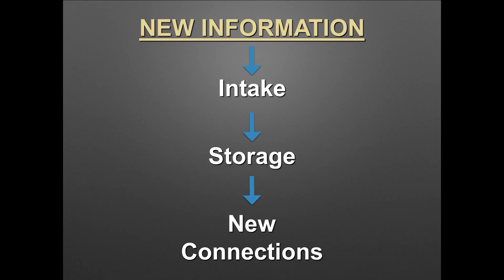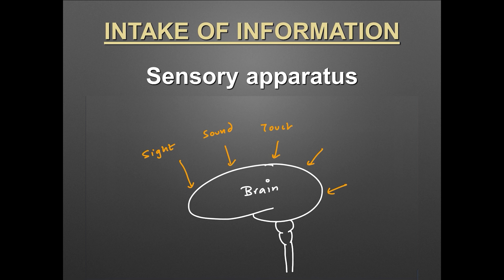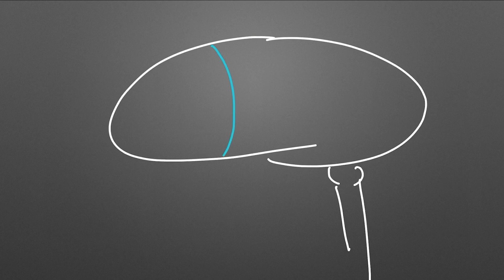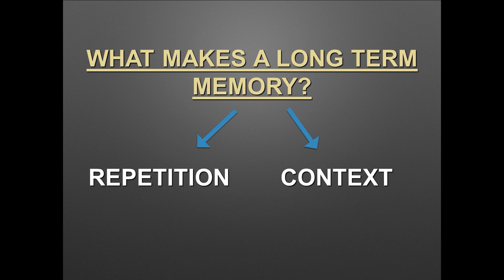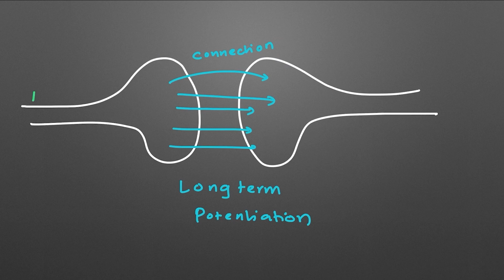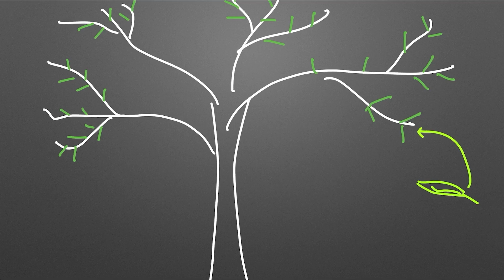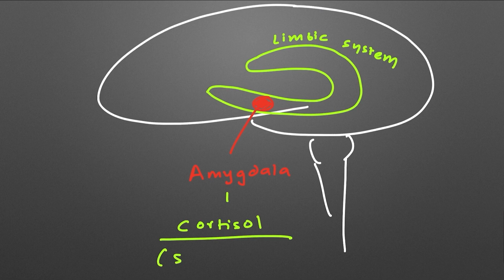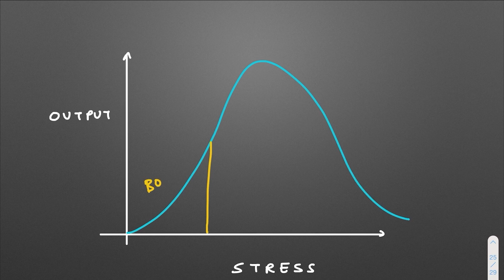The neuroscience of learning. | Siddharth Warrier | TEDxSIESGST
How do you learn? How do you remember lessons and get better with time? And what role does stress play in the brain while learning? In this video, Dr. Siddharth Warrier explores the neuroscience behind learning. Consultant Neurologist, a Poet by passion and he has his own YouTube channel where he discusses neuroscience, human behavior, and learning. This talk was given at a TEDx event using the TED conference format but independently organized by a local community.